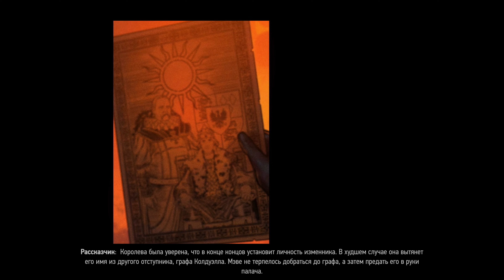FIRST time playing Thronebreaker: The Witcher Tales Part 17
Welcome to Thronebreaker: The Witcher Tales Walkthrough, sit back, relax, and enjoy. This is going to be a long journey! Thank you all 4 the subscribes on my way to 1500 roses!
Приветствую всех на моем канале! Я решил начать прохождение игры Кровная вражда: истории ведьмака. Никогда в нее не играл, игра по вселенной ведьмака о котором я знаю только по 3 части поэтому думаю будет интересно!